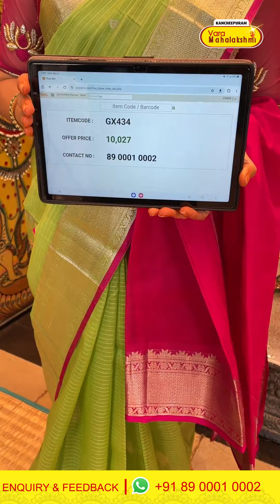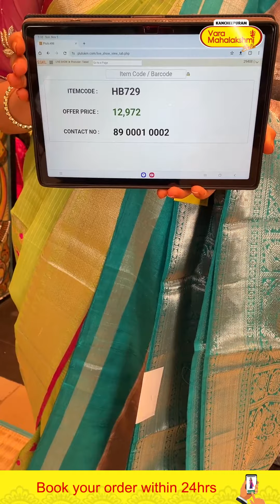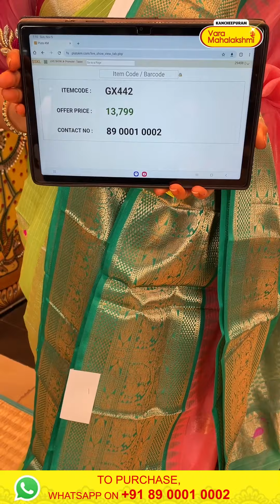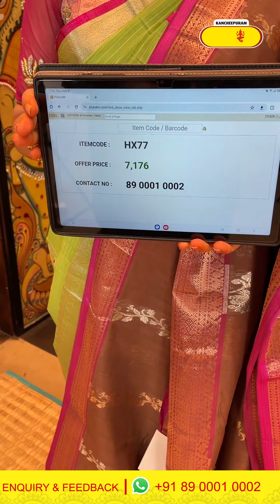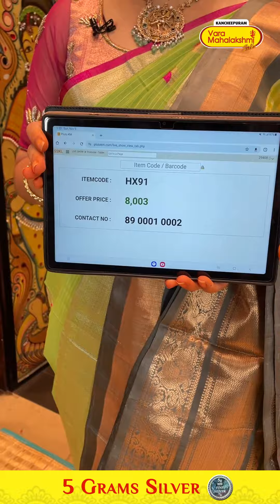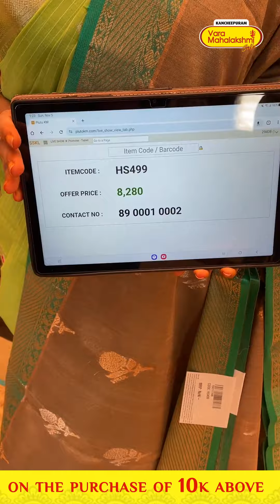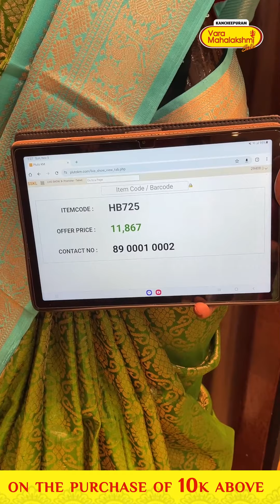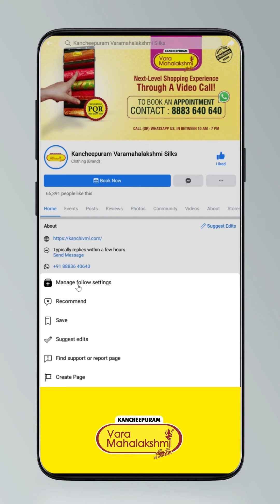Kuppadam Sarees Collection | Kancheepuram Varamahalakshmi Silks